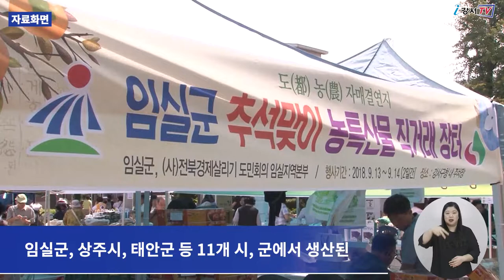추석맞이 농∙특산물 직거래 장터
민족의 대명절인 추석이 다가오면서
품질 좋은 농·특산물을 저렴하게 구입할 수 있는
추석맞이 직거래장터가 오는 8월 30일과 31일 이틀 동안
강서구청 주차장에서 진행됩니다.

이번 직거래장터에는 강서구와 자매결연을 맺은
임실군, 상주시, 태안군 등 11개 시, 군에서 생산된
고구마, 치즈, 한우 등의 농·특산물을 판매합니다.

특히 중간 유통과정을 없애
시중보다 저렴한 가격으로 판매가 진행돼
구민들의 장바구니 부담을 크게 덜어줄 것으로 기대하고 있습니다.

장터는 오전 10시부터 시작해
30일은 오후 5시, 31일은 오후 4시까지 운영됩니다.

특히 코로나19의 확산을 막기 위해
장터를 주기적으로 소독하고 먹거리 장터는 운영하지 않습니다.

기타 장터에 대한 자세한 사항은
강서구청 지역경제과(☎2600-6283)로 문의하면 됩니다.